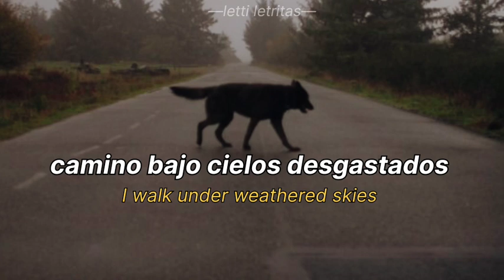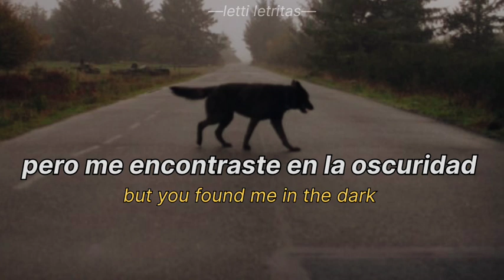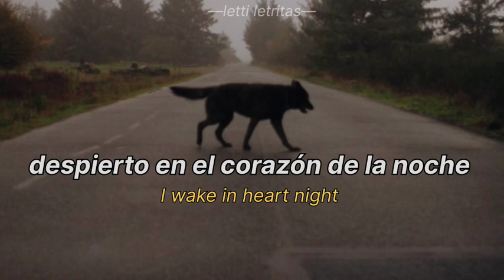hello black dog - matt maltese (letra español + lyrics)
otro temazo del álbum jeje

//lyrics:
I walk under weathered skies
I smile at the other smiles
I hear someone outside
I guess it's time

I stand in the kitchen light
Wash pans and enjoy my life
Someone calls my mobile

Hello, black dog, it's been a while
I know that face, I know those eyes
I changed my address and blocked you online
But you've found me in the dark
And kept me from the light

I run in the morning light
I spend all day replying
I wake in the heart of night
And hear its sigh

And hello black dog, I've been expecting your kind
Go check the fridge for something you like
And stay for the night, you can sleep by my side
And it's goodbye black dog, 'til next time

matt maltese español
hello black dog sub español
subtitulado
subtitulada
traducción